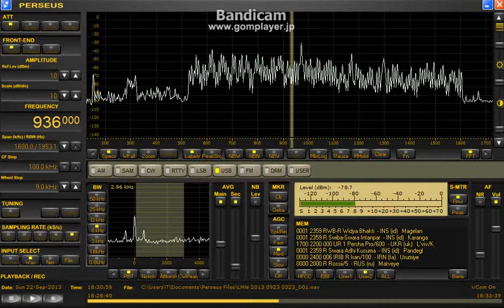936kHz IRIB / Sep. 22, 2013 - 1830 UTC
ここのイランはウソみたいに強いですねw